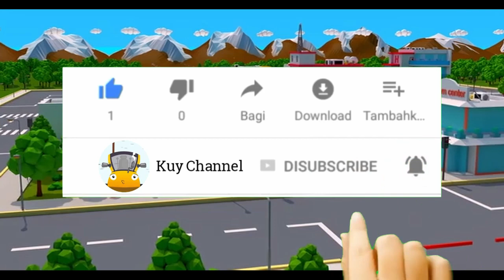Kartun Mobil Robot Lucu - Cara Menangkap Balon Yang Lepas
Episode Kartun Mobil Robot Lucu -  Cara Menangkap Balon Yang Lepas ini bercerita tentang truk raksasa besar yang kehilangan balonnya. Ia menggunakan tubuhnya menjadi ketapel untuk mengambil balon tersebut.  Kartun mobil robot ini cocok untuk segala usia.
terima kasih.